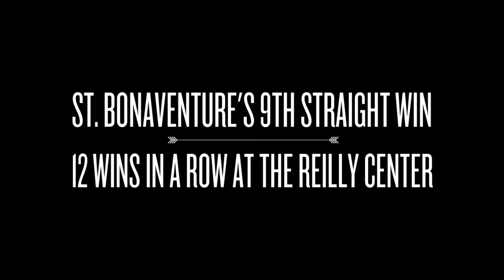St Bonaventure vs Duquesne February 21, 2018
St. Bonaventure defeated Duquesne 73-67 at the Reilly Center for their 9th straight win and 12th in a row at the Reilly Center.

Jaylen Adams led the team with 24 points and 5 assists and also had 4 steals and 1 blocked shot.  Amadi Ikpeze led the team with 10 rebounds and had 13 points and 1 blocked shot. Courtney Stockard had 12 points, 2 rebounds, and 1 assist. Idris Taqqee was solid as usual with 11 points, 8 rebounds, 1 assist, 1 steal, and 1 blocked shot.  LaDarien Griffin had 7 rebounds, 3 blocked shots, and 4 points.

St. Bonaventure is now 21-6 on the season and 11-4 in the Atlantic 10.  Next game for Bonaventure is Saturday night at VCU.